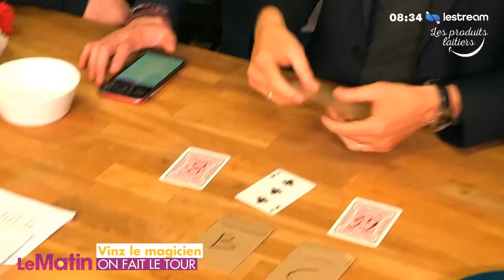LA PRÉDICTION IMPOSSIBLE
Aujourd'hui je vous fais un des tours les plus incroyables en close-up avec une triple prédiction absolument dingue.

Qui est Vinz Magicien ?

Vinz est en Magicien Mentaliste Hypnotiseur spécialisé dans la magie pour entreprises et mariages.

Vinz utilise tous les principes de l’illusion tel que la Magie visuelle, le Mentalisme, l’Hypnose et la Magie Digitale (sur Ipad, Iphone et autres écrans) à proximité du public et sur scène.
Son intention est de créer du lien parmi vos convives, de les divertir, et diffuser vos messages afin de faire de votre événement un moment inoubliable.

-Cocktail et repas d’affaire
-Séminaire, conférence, plénière
-Salon professionnel
-Team Building

Pour toute demande de prestation vous pouvez contacter Vinz Magicien via son site internet :